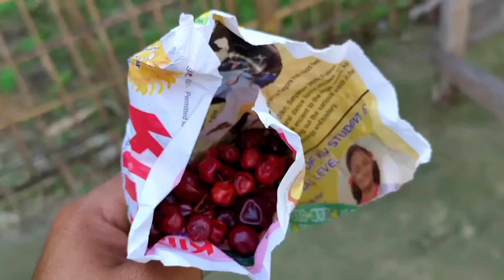दिनै बिमाया खुसि🥰गथ'....नो‌ लाबोबाइ 😱🔥car 🚜@nmahilaryofficial